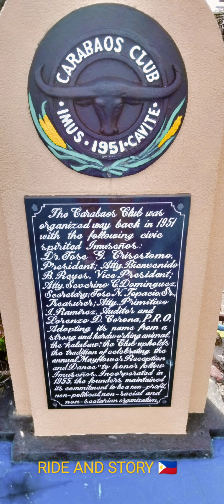IMUS CAVITE PLAZA AND CHURCH🇵🇭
This video you can see the Imus plaza where the two old vintage ARTILLARIES has been there since 1930's. Imus Cavite is the site of the BATTLE OF ALAPAN, a major encounter during the PHILIPPINE REVOLUTION
SEE LINK BELOW ABOUT IMUS CAVITE 🇵🇭

Hope you enjoy the video, May I ask your kindness consideration to support my channel just subscribe likes, comments and hit the bell button so that you will get updated of my upcoming videos.